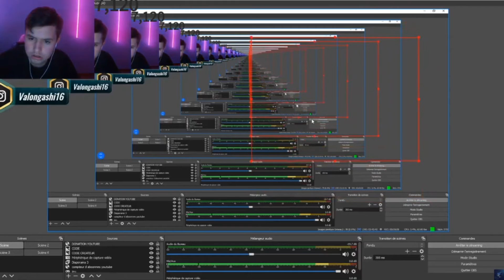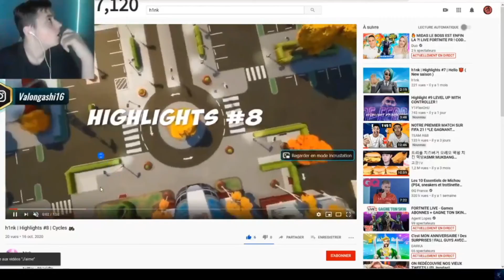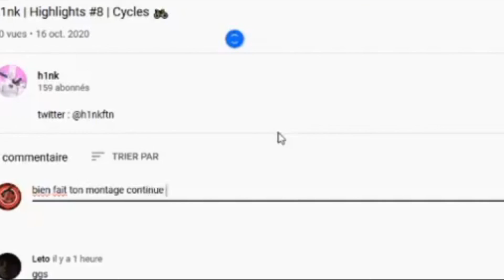MON PREMIER DON SUR YOUTUBE! ( JE SUIS ÉMUE )!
ME SOUTENIR DANS LA BOUTIQUE FORTNITE (BLERONGADHI56YT) MERCI

MON SNAP: blerongadhi7